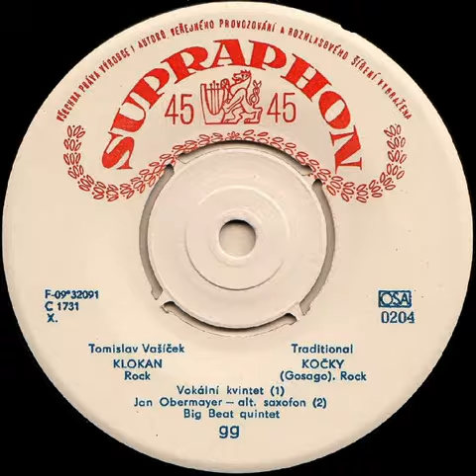Big Beat kvintet - Klokan (1963)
Hudba: Tomislav Vašíček
Sbor: Vokální kvinteto
EP 0204, 1963, Supraphon
EP SUK 33531, 1963, Supraphon/ Artia - pod názvem The Sputniks